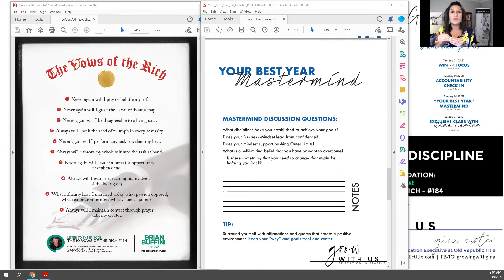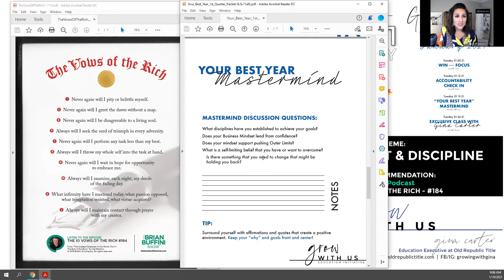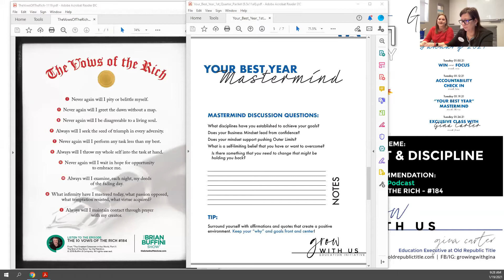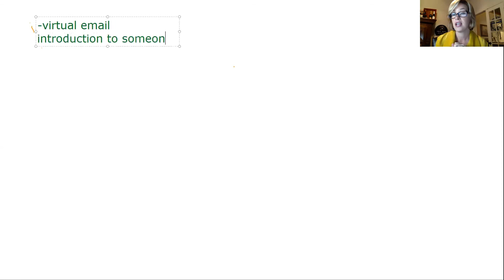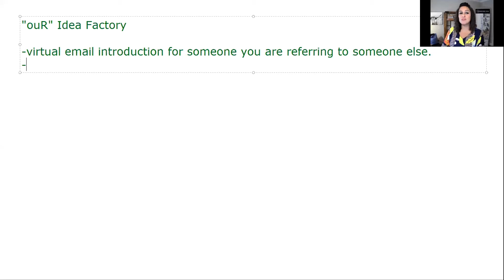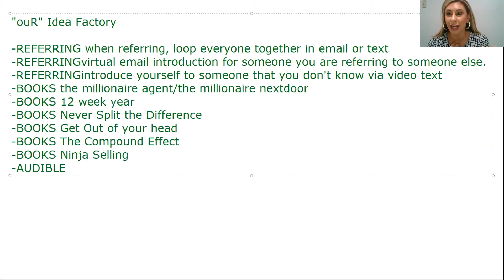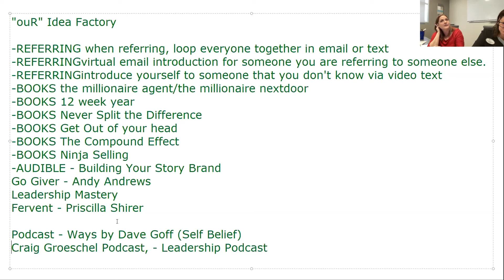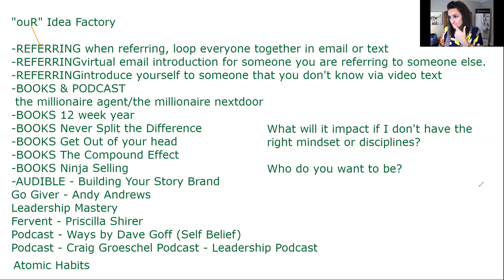01.19.2021 - G.O.A.L.S. - Week 3 Mastermind MINDSET & DISCIPLINE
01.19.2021 - G.O.A.L.S. - Week 3 Mastermind
MINDSET & DISCIPLINE
This month's mastermind discussion topic is about the mindset it takes to commit to the disciplines that are needed to reach our goals... the small & big ones!

🔹PODCAST RECOMMENDATION:
The Brian Buffini Show - Episode #184
(NOTE: A video recording will be posted to this FB group after the 9 AM GOALS meeting on Zoom. It will no longer be streamed live.)
CONNECT: Reach out to your ORT Sales & Marketing Executive with any questions!
Don't know anyone at ORT? LET ME CONNECT YOU!

FOLLOW ON FB/IG: @GrowingWithGina